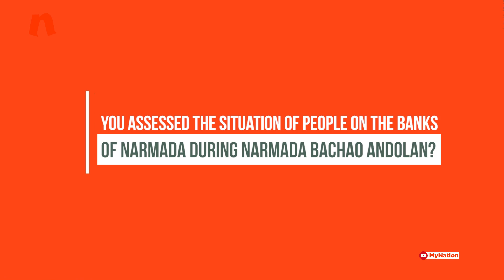Statue of Unity: Jayaprakash Narayan says unity is not uniformity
Founder of Loksatta, Jayaprakash Narayan says, "We all admire Sardar Vallabhbhai Patel because he was the man who unified India. However, unity is not uniformity." He adds that there is no threat to unity of India today and questions the need of building a Statue Of Unity for the same. Listen to his exclusive interview to MyNation.